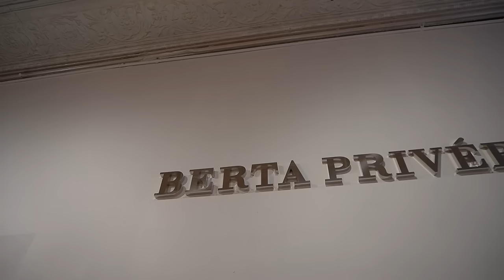WEDDING DRESS VLOG Pt. 2 NYC Say yes to the dress, Kleinfeld Bridal, Berta, Galia Lahav, Mark Ingram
Wedding dress Vlog in NYC. We go to Kleinfeld Bridal, Meet with designer Mark Ingram, Berta NY, Galia Lahav Flagship store. Say yes to the dress!